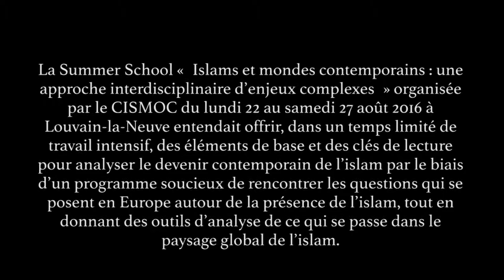Moyen-Orient entre révolution et contre-révolution (Jean-Pierre Filiu)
Cours du 23 août 2016 du Pr. Jean-Pierre Filiu (professeur des universités en histoire du Moyen-Orient contemporain à Sciences Po Paris) dans le cadre de la Summer School "Islams et mondes contemporains" (2016).

Les bouleversements géopolitiques qui secouent le Moyen-Orient découlent d’une crise de système de type révolutionnaire, tant l’ordre établi au lendemain de la première guerre mondiale est devenu intenable. Le soulèvement démocratique de l’hiver 2011 offrait une issue durable à cette crise de système, mais il a été combattu par une contre-révolution d’une violence sans précédent, terreau d’un jihadisme lui-même inédit.